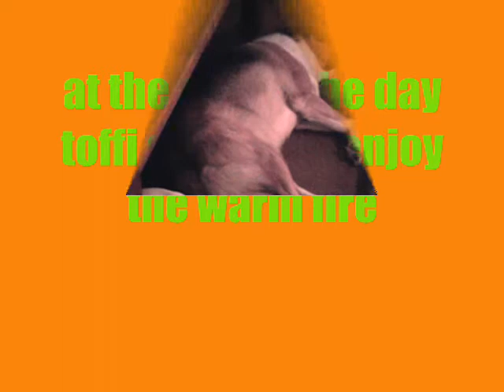friends at the stables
went riding with my friend so we took pics :)
apart from the first pic of course!